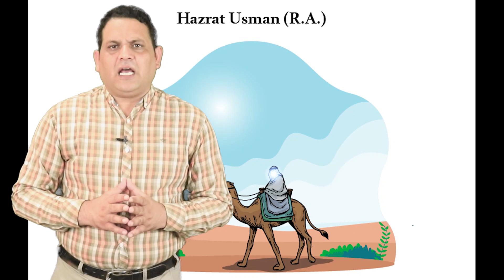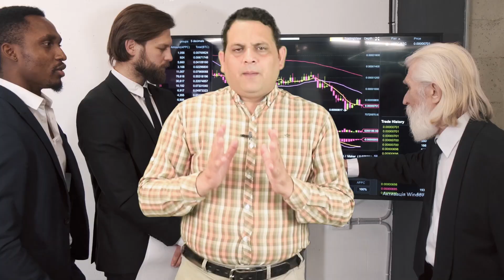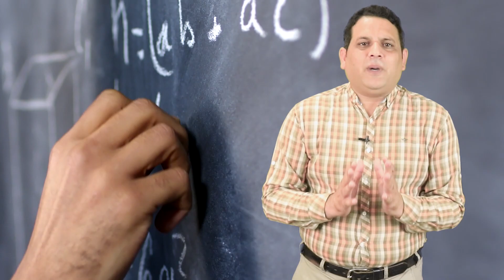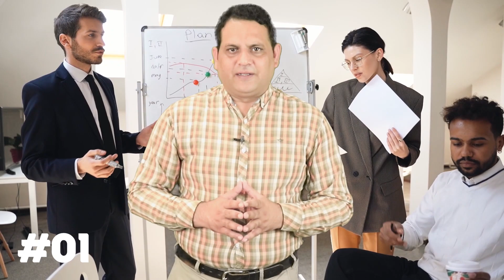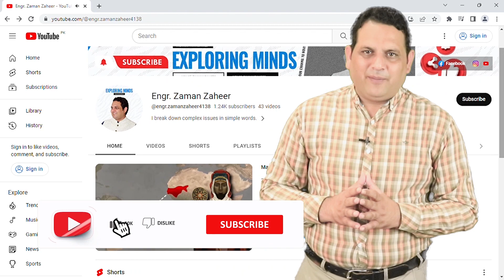How to get Rich | Tips to get Rich | Engr. Zaman Zaheer.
Are you tired of living paycheck to paycheck? Do you dream of becoming wealthy and financially secure? If so, then this video is for you! In this video, we will share practical tips and strategies on how to get rich.

We'll start by discussing the mindset you need to have to become wealthy. From there, we'll talk about the importance of setting financial goals, creating a budget, and investing in yourself. We'll also cover some of the most effective ways to make more money, including starting a side hustle, investing in stocks, and building a passive income stream.

You'll learn about the power of compound interest, the benefits of living below your means, and how to avoid common financial pitfalls that can derail your wealth-building efforts. We'll also discuss the importance of building a strong network, finding a mentor, and surrounding yourself with like-minded individuals who share your financial goals.

Whether you're just starting out on your financial journey or you're looking for ways to take your wealth-building efforts to the next level, this video has something for you. So sit back, relax, and get ready to learn how to get rich!

GEAR USED
○ Camera: DSLR 80D
○ Microphone: Boya M-1
○ Tripod: Tripod Multifunctional
○ Green Screen: Official